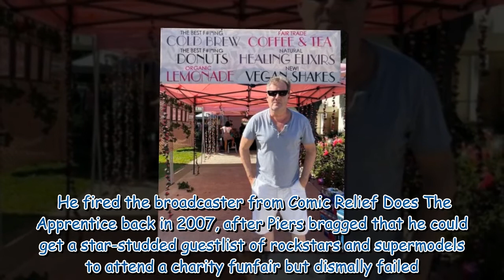'Met a fan' Piers Morgan and Lord Alan Sugar bury hatchet as they pose for smiley photo